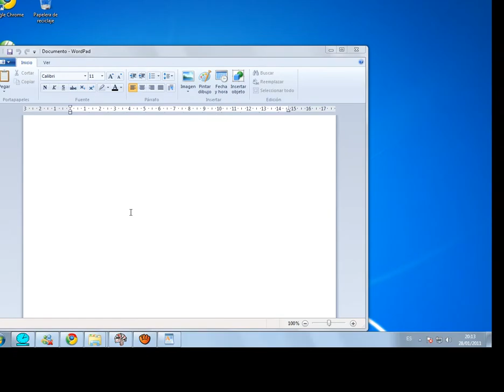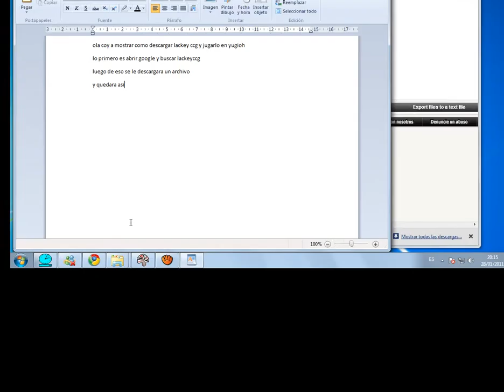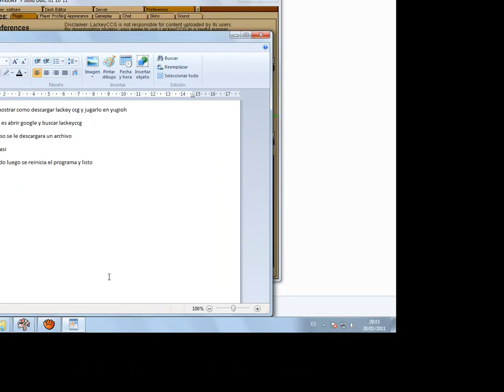Lackey ccg yugioh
here is the download of the lackey ccg and the plugin of yugioh.
aqui esta la descarga de lackeyccg y el plugin yugioh